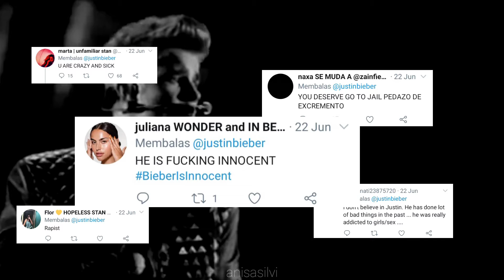hall of fame ~ Justin Bieber